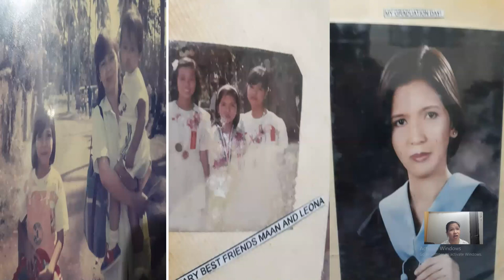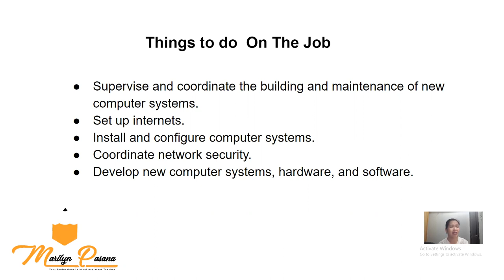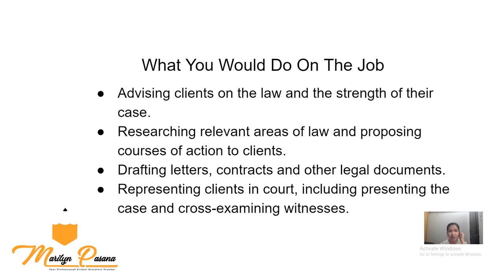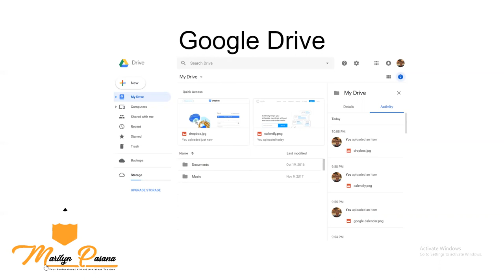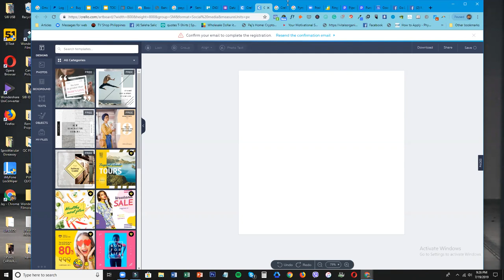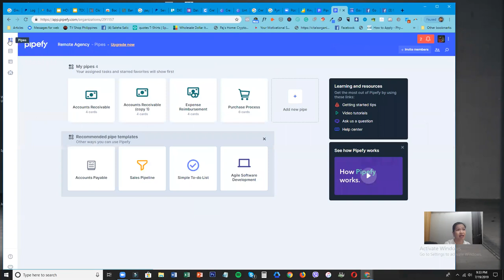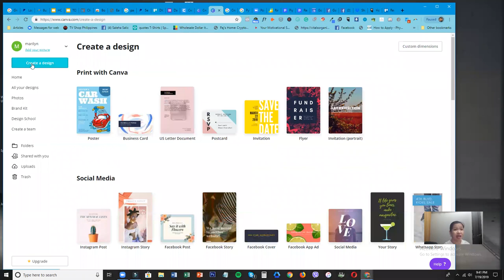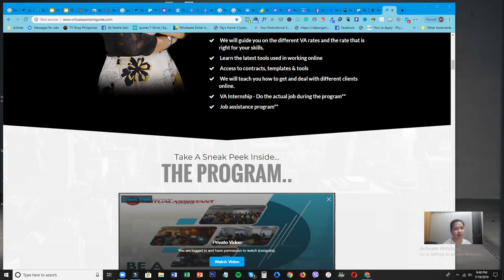How to Use Canva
Today’s video is all about Tools  of Virtual assistant that you can use

Follow Marilyn for more updates on free trainings and VA resources:

Category
Education